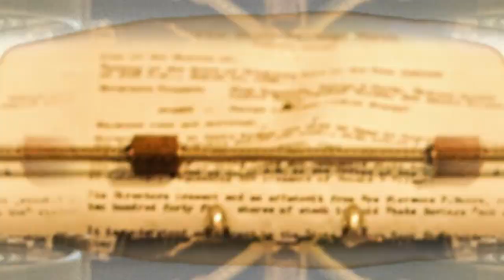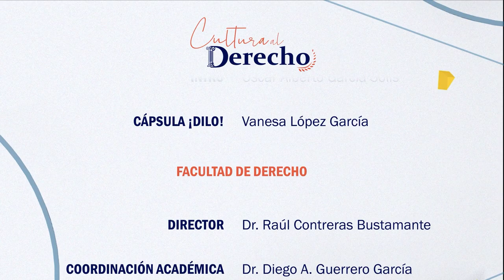Cinema Paradiso | Cultura al Derecho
Sinopsis: El Derecho está presente en cada acto formando parte de la vida cotidiana, se realizan tratos y contratos de palabra con diversas personas, desde la familia, las amistades, los compañeros de trabajo e incluso con la pareja. La vida de Toto nos ilustra algunos de estos sucesos a lo largo de su vida retratada en esta obra clásica del cine italiano.

Conducción: Diego A. Guerrero García
Invitado: Dr. Alberto Fabián Mondragón Pedrero
Cargo: Académico de la Facultad de Derecho de la UNAM
Intro: Oscar Alberto García Solís
Cápsula: Vanesa López García